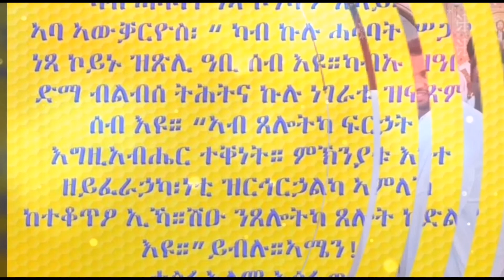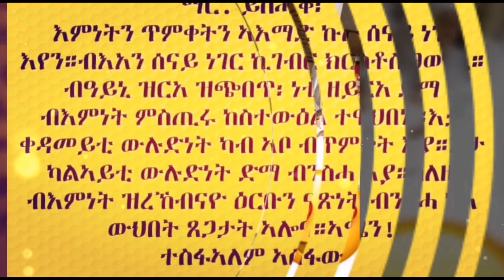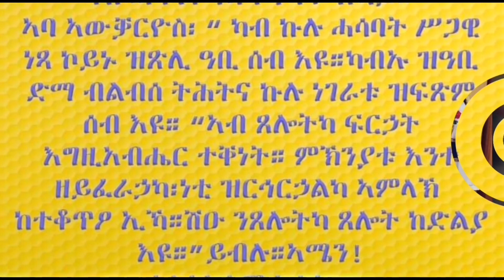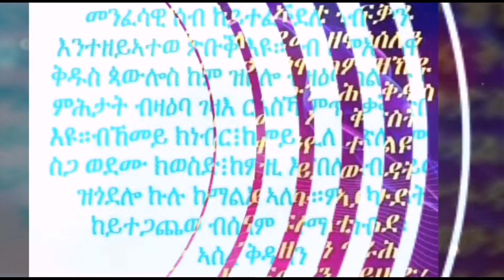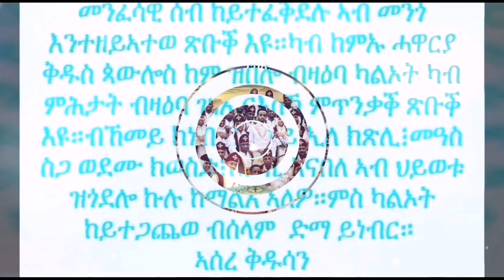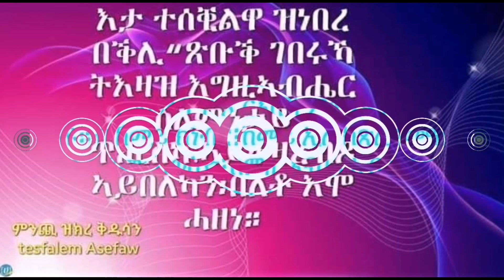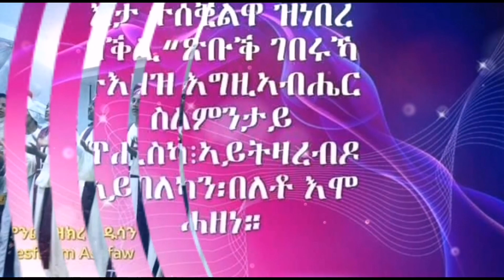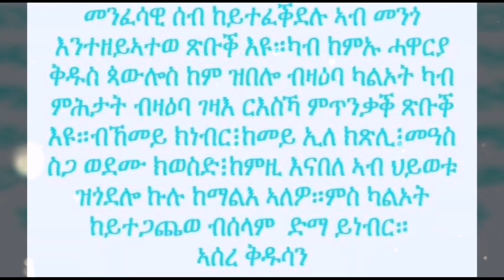ጠንቂ ድኻም መንፈሳዊ ህወትን መድኃኒቱን !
ኣብ መጽሐፈ መነኮሳት“በሊሕ መኻሪ ናይ ምድኃን ተስፋ ዘለዎ ቀጽሪ እዩ።”ከምኡ ውን“ምስ ብቑዓት ሰባት ምውዓል ዘይውዳእ ፈልፋሊ እዩ”ይብል።ብኣንጻሩ ድማ ክፉእ ዓርኪ ነቲ ኣብ ቤቱ፣ምስ ወለዱ፣ፈተውቱ፣ኣኅዋቱ፣ኣብ ቤተ ክርስቲያንን መምህራንን ተሓኒፁ ዝነበረ ናይ ንእስነት ዕድመ ኣበላሽዩ ካብ ክብሪ ናብ ውርደት፤ ካብ ንጽሕና ናብ ርኽሰት፤ካብ ጽድቂ ናብ ኵነኔ፤ካብ ሕይወት ናብ ሞት ዝመርሕ፤ ዝጠቅም መሲሉ ዝጐድእ እዩ።ነዚ እዩ ድማ“ክፉእ መኻሪ መአከቢ ኵነኔ እዩ፡እቲ ሕማቕ መኻሪ ንሰብ መንገዲ ዝመርሕ ዕዉር ይመስል።”ክብል መጽሓፍ ማር ይስሐቅ ይነግር።ስለዚ ሕማቕ ዕርክነት ንጽቡቕ ልማድ ኣጥፊኡ ኣገልገልቲ ኃጢኣት ከም እንኸውን ዝገብር እዩ።(1ይ ቆሮ15፥33)